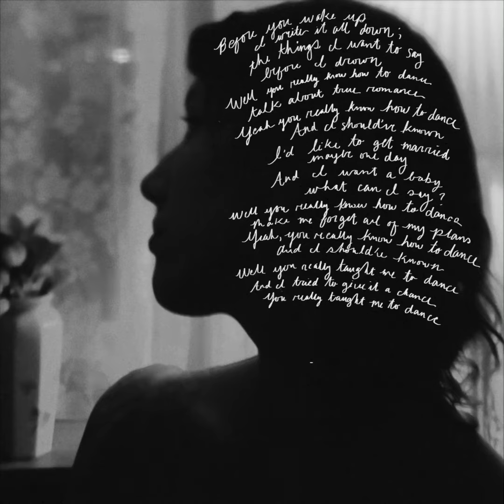Fleur Electra - You Really Know How to Dance (Official Lyrics)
Bonus track in addition to "In My Room", the album (Jan 2024).